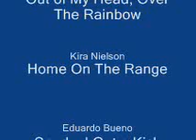DTI Show Part 2 -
Kick out of You and Mack The Knife: After changing clothes at the sound of The Stripper I went on and did my actually style that included a song from Frank Sinatra and another from Bobby Darin. Enjoy!

Kick out of You e Mack The Knife: depois de trocar de roupa ao som do strip tease eu fui para o meu estilo e cantei uma música do Frank Sinatra e uma do Bobby Darin. Espero que gostem.